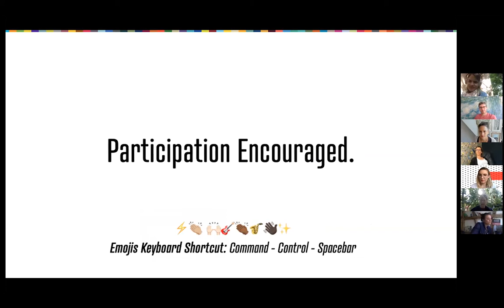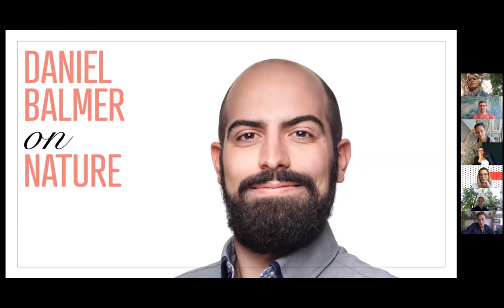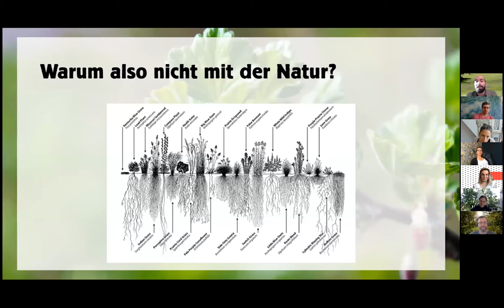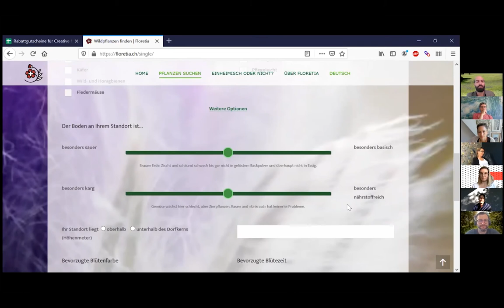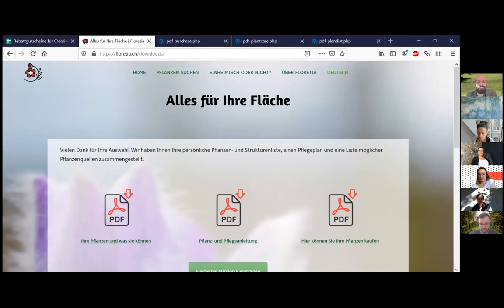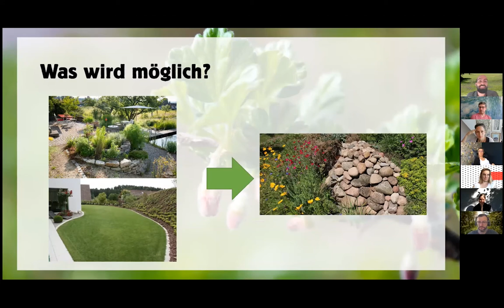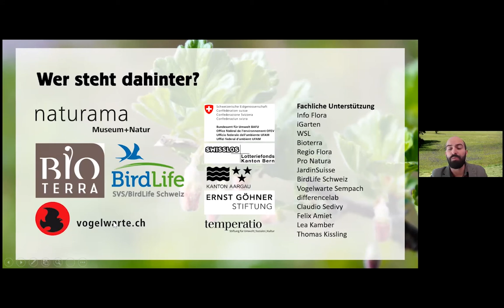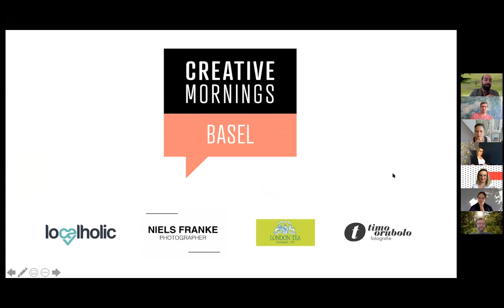Daniel Ballmer: on NATURE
Daniel Ballmer at CreativeMornings Basel , May 2020. Free events like this one are hosted every month in dozens of cities. Discover hundreds of talks from the world's creative community